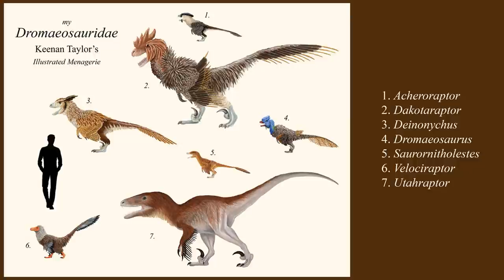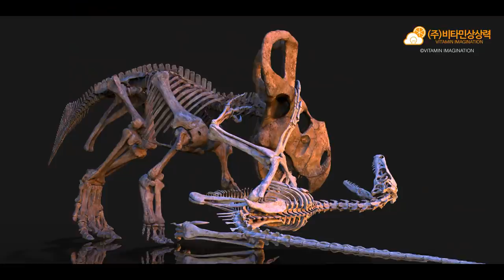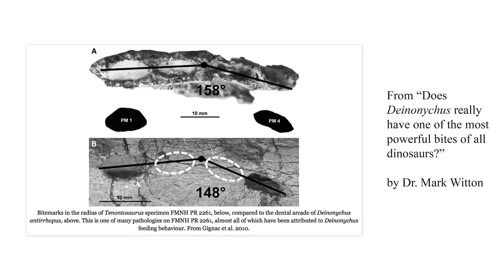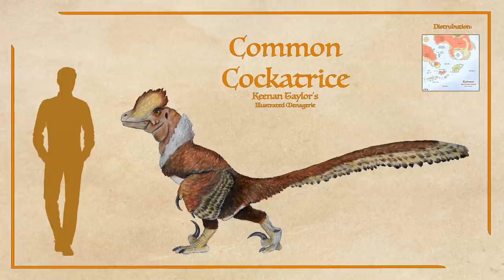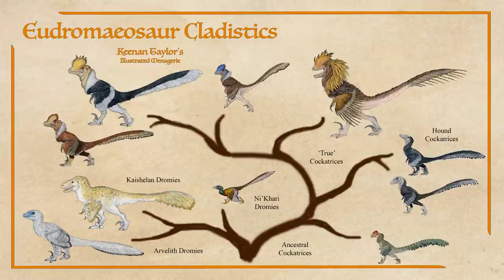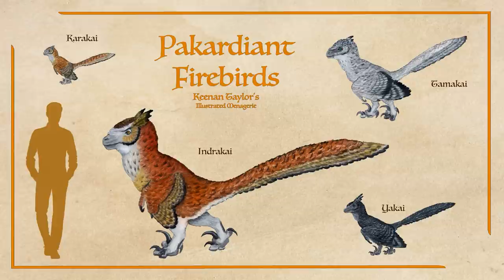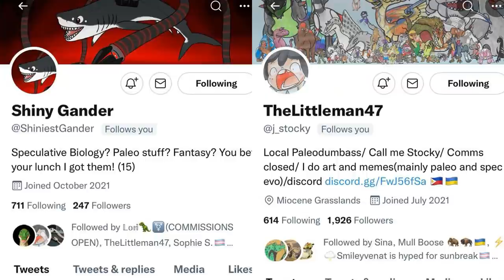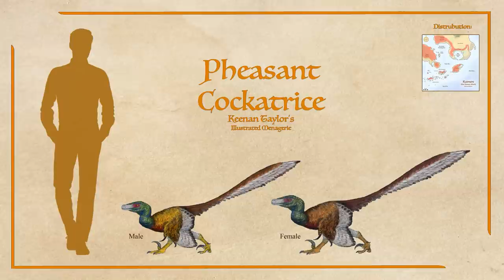Dominion of the Cockatrice: 'Raptor' Dromaeosaurs of Kaimere | Sci-Fi Worldbuilding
Dromaeosaurs, or 'raptors' as they are commonly known because of the Jurassic Park films, have long been a favorite of mine. As you might expect, these iconic dinosaurs have several representatives in my speculative biology project Kaimere, most within a derived group called the cockatrices. Please enjoy this introduction to the success, diversity, and habits of these gnarly dinosaurs.